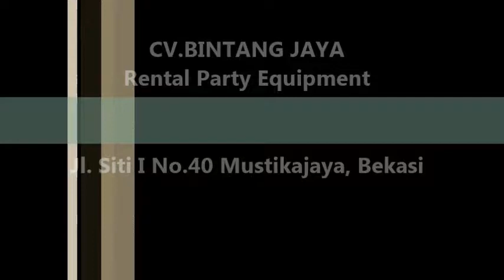Pusat Sewa Kursi VIP Kayu Jabodetabek 021-82619088